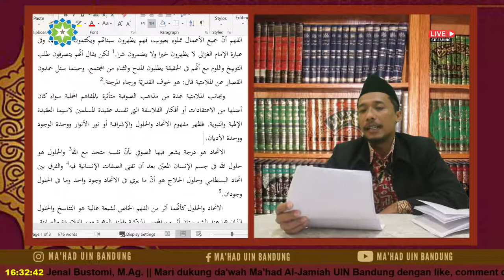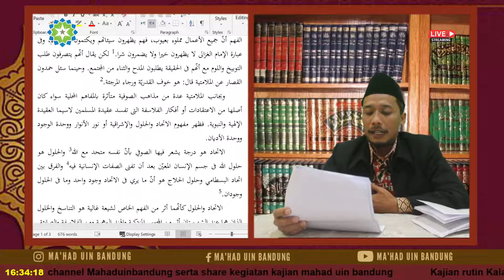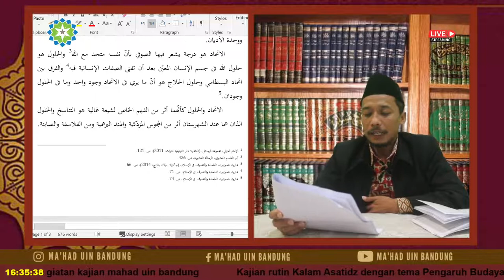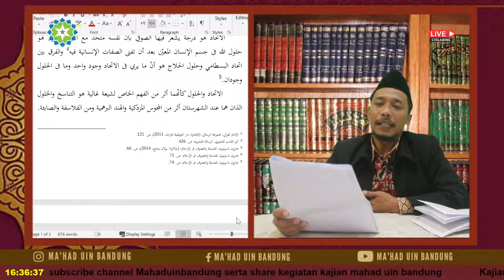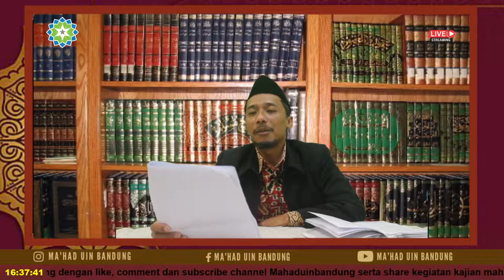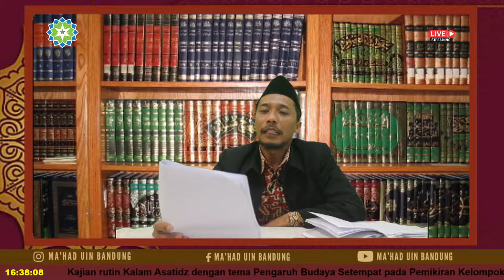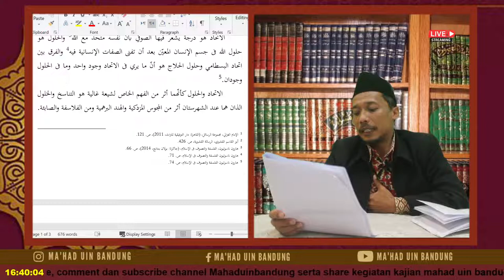Ittihad dan Hulul Pengaruh Syi'ah Ghaliyah dari Majusi Mazdakiyah-Jenal Bustomi, M.Ag.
Menjelaskan Ittihad dan Hulul